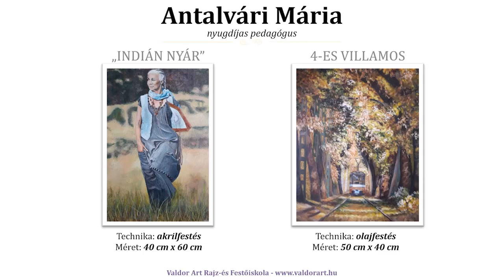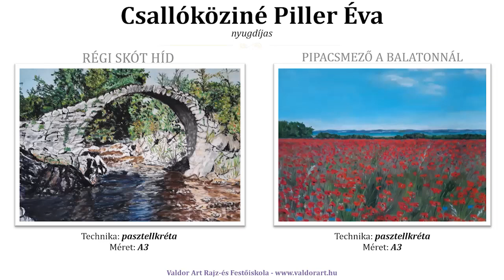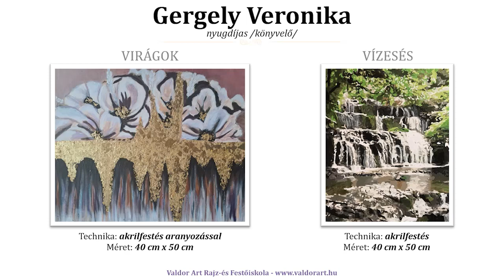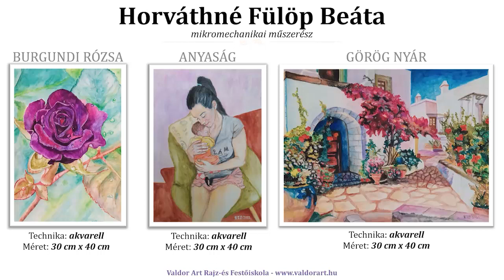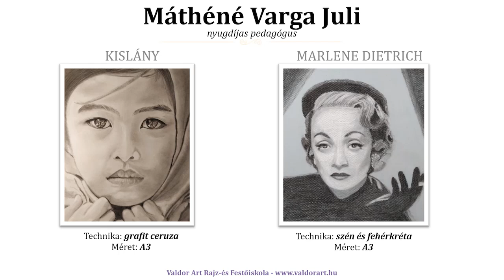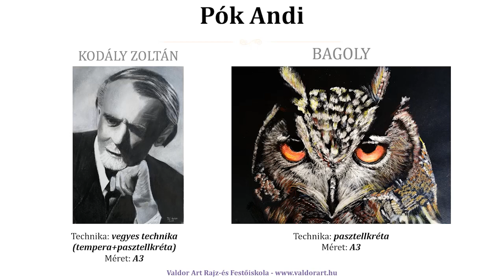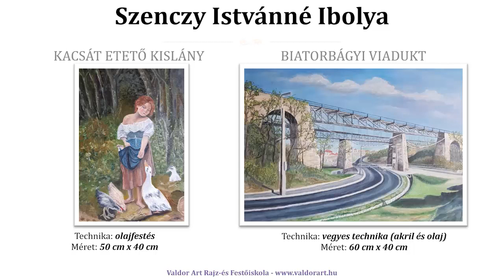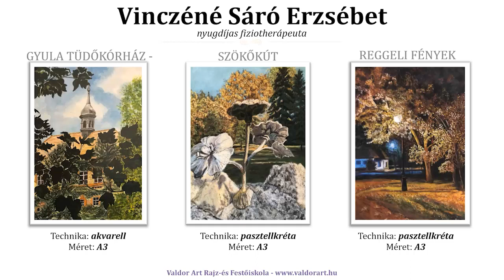ValDor Art "Alkoss szabadon" Mentorprogram kiállítás: Online galéria a 261 kiállított képből!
Ebben a videóban megcsodálhatod a ValDor Art "Alkoss szabadon" Mentorprogram tanulóinak a kiállított képeit!